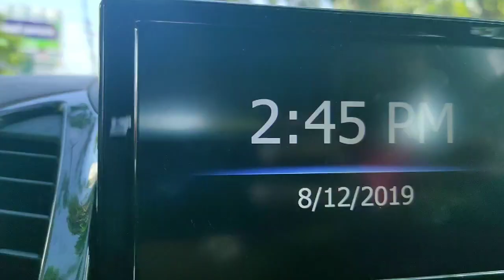|Wow|Ford|Freestyle|SurprisingFamily|022|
|Freestyle|WoW Feeling|Surprising Family Members|ആദ്യമായി വാങ്ങിയ കാർ അപ്രതീക്ഷിതമായി വീട്ടു മുറ്റത്ത് എത്തിയപ്പോൾ ഉണ്ടായ ഞെട്ടൽ|